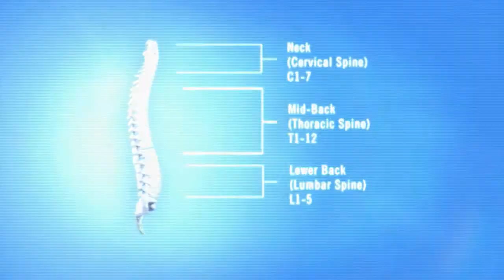Empowered Health - Episode 17: Spinal Stenosis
Spinal stenosis is a narrowing of the spinal canal that can affect nerve and spine function.  Dr. Dean tells us more about this condition as well as the T9 vertebra in the thoracic spine.